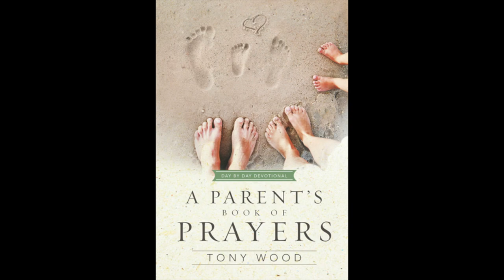Episode 100: The Best of the Full Circle Music Show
The Full Circle Music Show celebrates its 100th episode by bringing you portions of the best podcasts selected by the FCM team.  Stacey, X, Jerricho, Logan and Seth are all interviewed regarding their favorite Full Circle Music Show episode and each shared why that guest was the most memorable for them.  We want to thank all of our listeners for their continued support of the Full Circle Music Show and hope you enjoy this very special 100th episode.

The Full Circle Music Show, now called the Made It In Music Podcast, and can be found

Like our stuff? Check us out on social media!